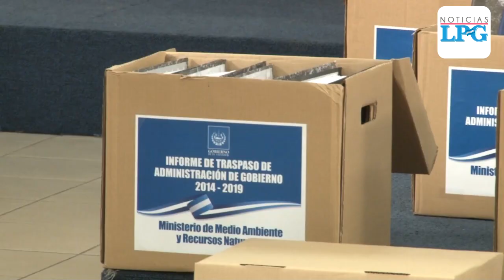Presidente Sánchez Cerén entrega informe de gestión a Corte de Cuentas